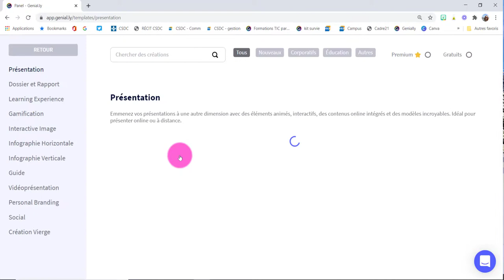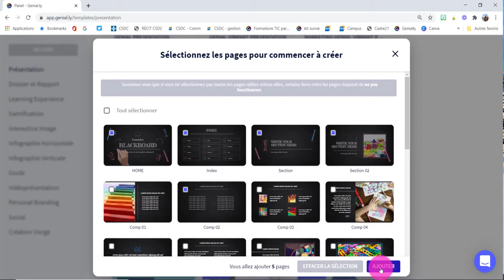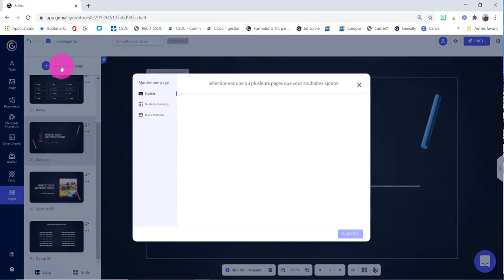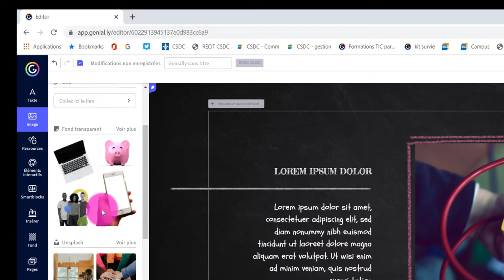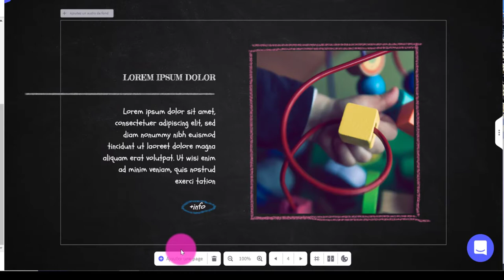Genially - Tour d'horizon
Création d'une nouvelle présentation et tour d'horizon du menu